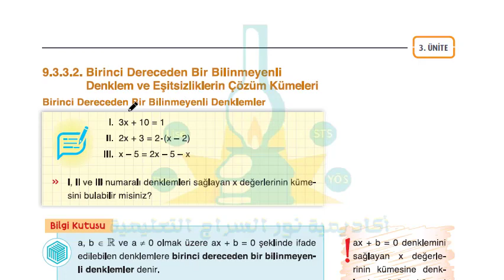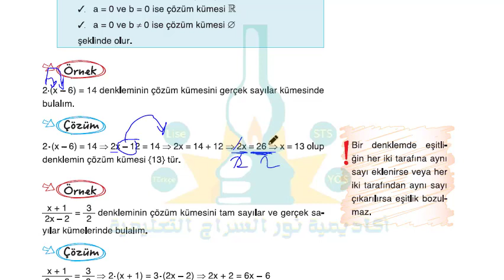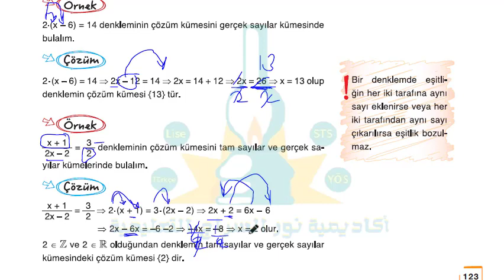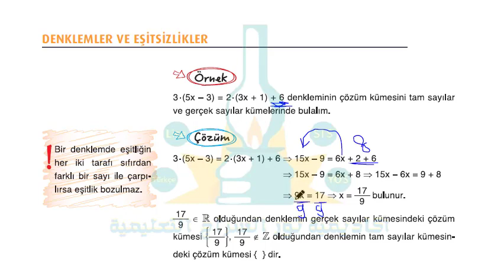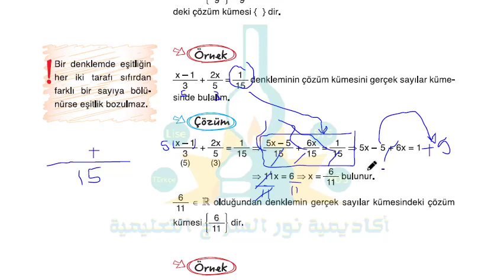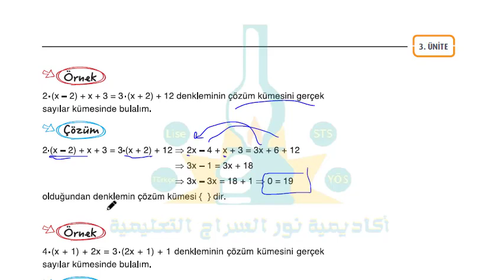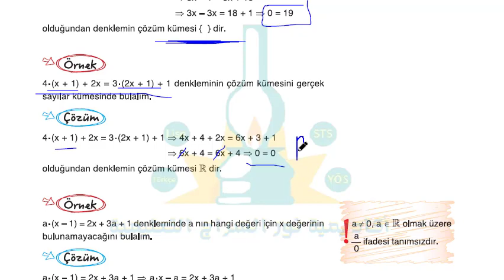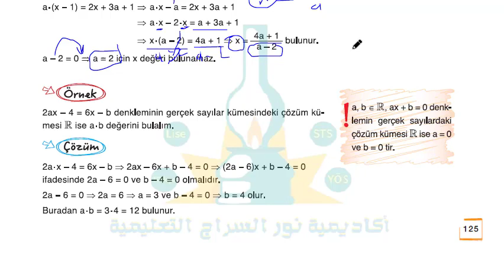الصف التاسع مادة الرياضيات المعادلات والمتراجحات Matematik 9 sınıf 123 125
شرح مادة الرياضيات الصف التاسع المنهاج التركي المعادلات والمتراجحات